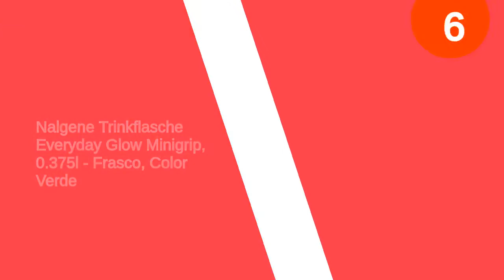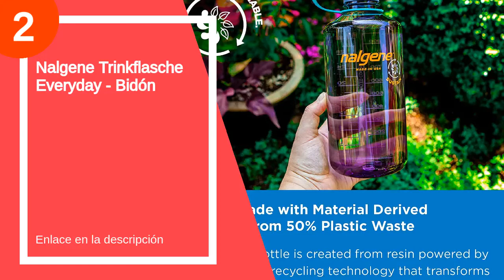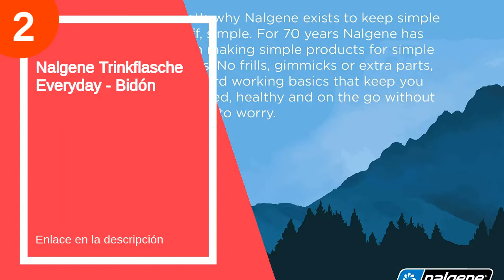Las 6 mejores nalgenes trinkflasche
✋  Aquí están las 6 mejores nalgenes trinkflasche disponibles en el mercado.

🔽🔽🔽 ENLACES DE COMPRA NALGENE TRINKFLASCHE 🔽🔽🔽

6) Nalgene Trinkflasche Everyday Glow Minigrip, 0.375l - Frasco, Color Verde

5) Nalgene Trinkflasche Flaschentasche Neopren - Frasco, Color Gris

4) Nalgene Tapa de Repuesto para Botella OTF

3) AONIJIE 2 Unidades 250 ml / 500 ml Plegable Deportes BPA Libre de PVC Botella Plegable para Deporte Flask Botella de Hidratación

2) Nalgene Trinkflasche Everyday - Bidón

1) KollyKolla Botella de Agua Acero Inoxidable, Termo Sin BPA Ecológica Reutilizable, Botella Termica con Pajita y Filtro, para Niños & Adultos, Deporte, Oficina (750ml Macaron Verde + Púrpura Oscuro)

00:00 - Intro
00:13 - 6) Nalgene Trinkflasche Everyday Glow Minigrip, 0.375l -...
00:43 - 5) Nalgene Trinkflasche Flaschentasche Neopren - Frasco, Color...
01:15 - 4) Nalgene Tapa de Repuesto para Botella OTF...
01:24 - 3) AONIJIE 2 Unidades 250 ml / 500 ml...
01:40 - 2) Nalgene Trinkflasche Everyday - Bidón...
03:13 - 1) KollyKolla Botella de Agua Acero Inoxidable, Termo Sin...